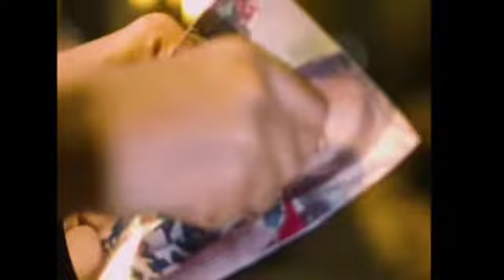KMJS LATEST EPISODE "KULAM"